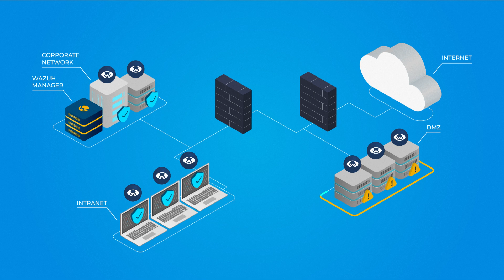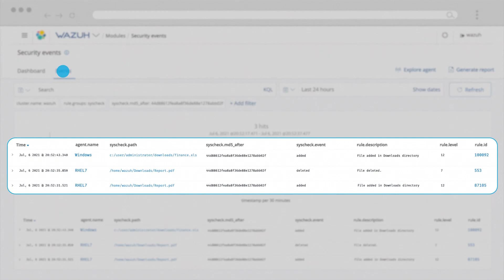Incident Response - Wazuh Capabilities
Our Incident Response capability allows you to address malicious activities by restricting and even blocking them in near real-time. Having a rapid response to attacks is crucial to reduce their impact. These actions can be configured according to your needs or using the Wazuh out-of-the-box active responses.

Increase protection and build a powerful shield with Wazuh Incident Response.

Have questions? Our team and contributors will help you.